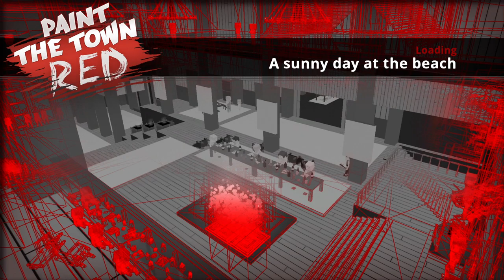Paint The Town Red - A sunny day at the beach